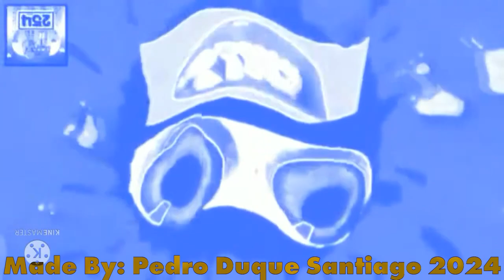Preview 2 100 V3 Effects